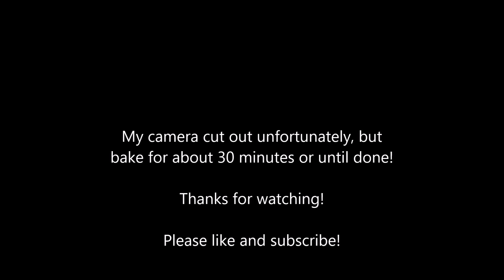Episode 27 | Paleo Sweet and Savory Maple Mustard Almond Chicken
I've enjoyed trying to do livestreams on facebook, but I know my video quality here suffers. After the new year I'll be back with better quality videos.

2 tbsp Dijon mustard
1 tbsp Pure maple syrup
1/2 tsp Cider vinegar
1/2 cup Almonds (coarsely chopped)
4 Boneless skinless chicken breast (pounded to an even thickness)
Sea salt and fresh ground pepper (to taste)

Whisk the mustard, maple syrup, and vinegar in a small bowl.

Add a pinch of salt and pepper to the almonds.

Brush each chicken breast with the mixture and roll in the chopped almonds.

Lay on a baking sheet and bake for 20 to 25 minutes, until chicken is cooked through and browned.